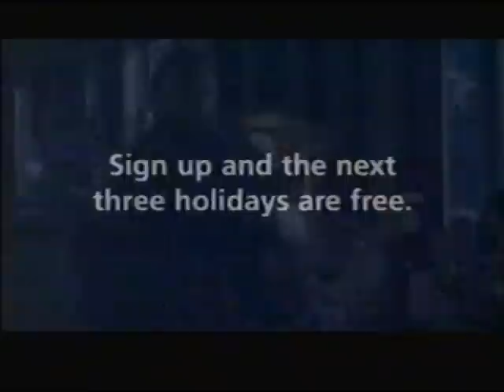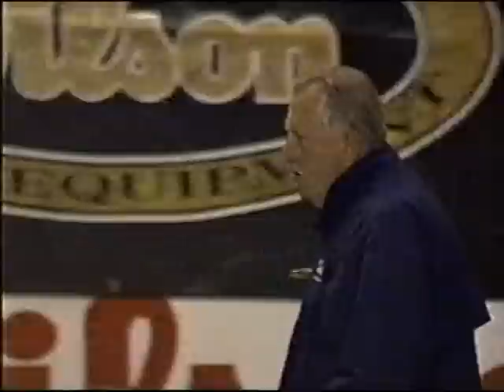1999 Montana State vs Idaho State